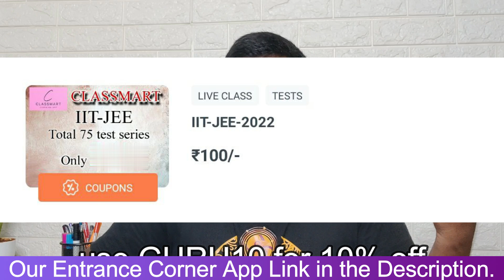Improve your Marks & Percentile in JEE Mains 2022 & BITSAT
ENTRANCE CORNER